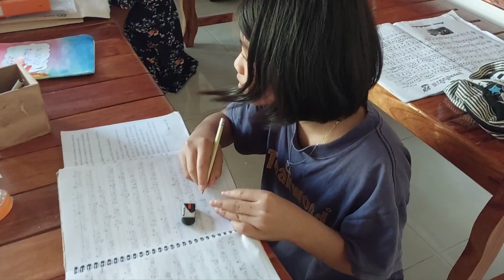สอนเปียโน/บรรยากาศบ้านเรียนดนตรี 087-5087300